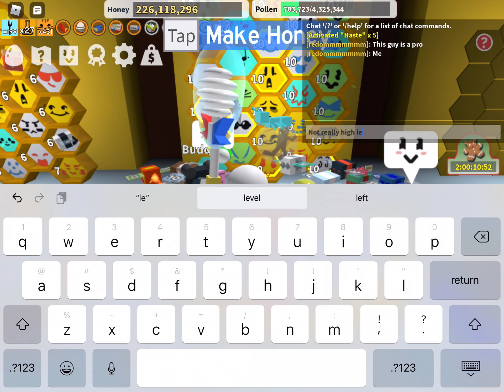Bee swarm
I am not a pro but maybe I am a noob so I think this will be a helpful video